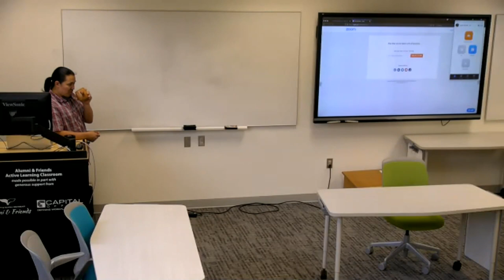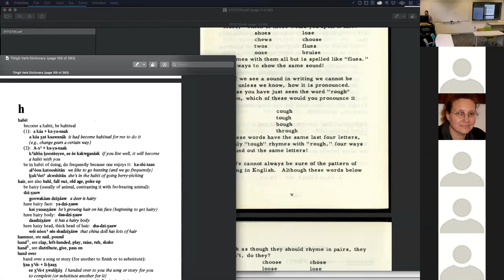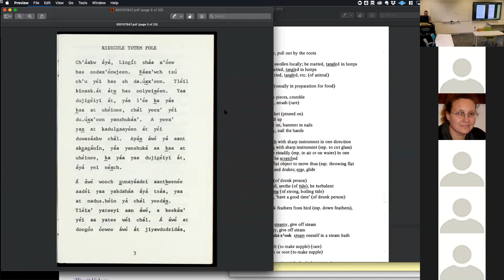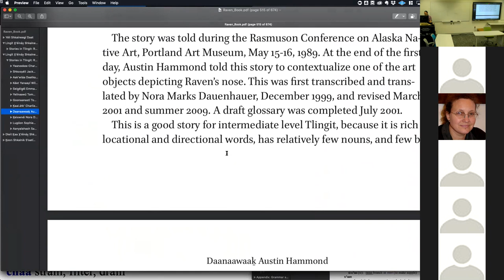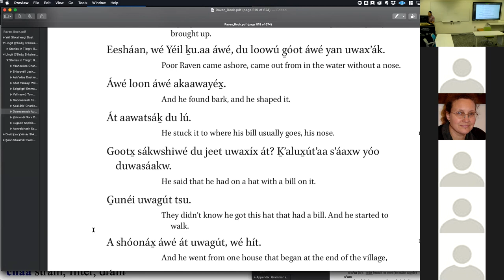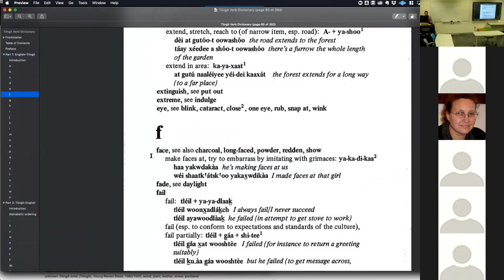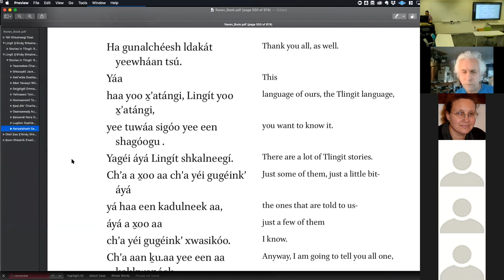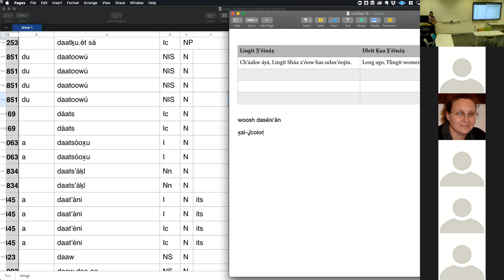Tlingit Oral Literature — 04-22-2019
Haa yéi jineiyí, Yéil shkalneek, woosh daséixʼán